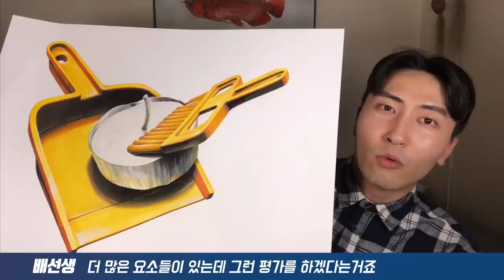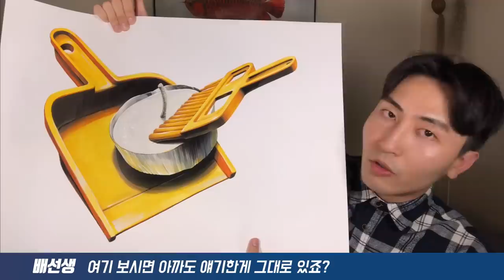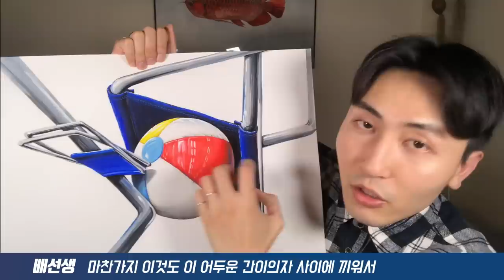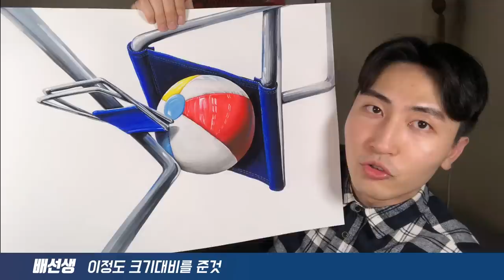도대체 이런건 왜 그리는걸까???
일산미술학원에서 근무중인 길미술학원 배상혁 선생님입니다!!!
한주간 업로드 됬던 개체표현들을 가지고 평가및 설명하는 리뷰컨텐츠입니다!
다들 재밌게 봐주세요 !!